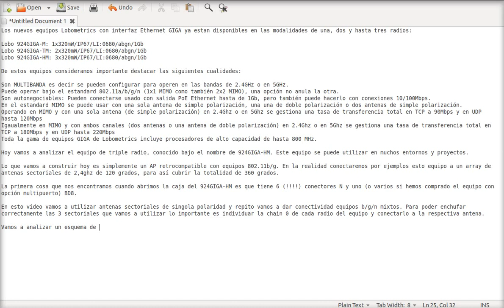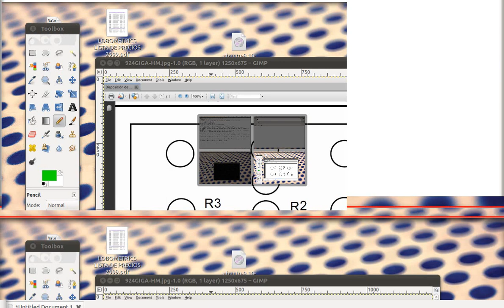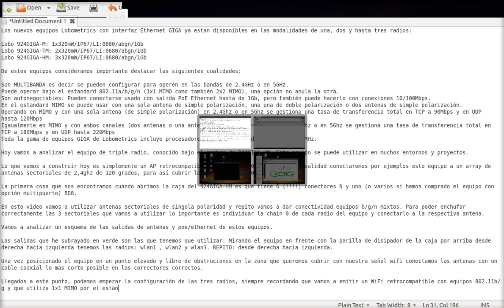Lobometrics serie 924GIGA RouterOS 802.11n MIMO introducción y instalación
Introducción a la nueva serie de Lobometrics 924GIGA. Podéis encontrar mas informaciones de estos nuevos AP 802.11n 2x2 MIMO en estas paginas:

Ademas de una introducción a las características de estos equipos encontramos una guía de instalación de las antenas según el esquema de salidas N del equipo 924GIGA-HM de triple radio 802.11a/ b/g/n